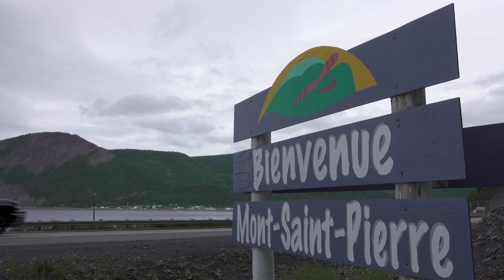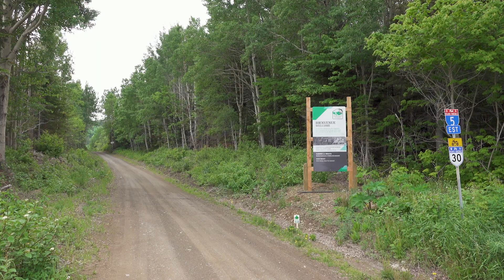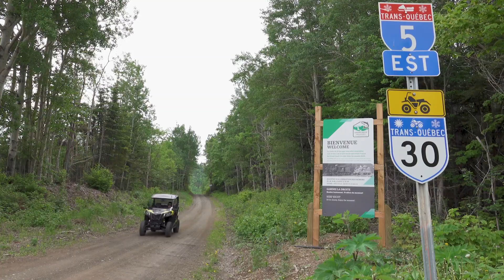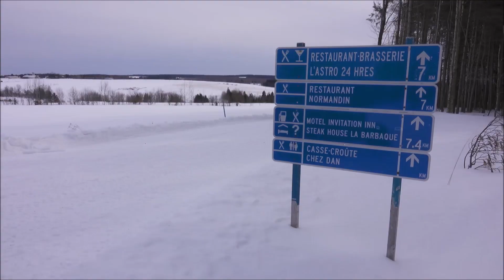Jamboree QuébéQuad Mont St Pierre | Ep2 SAISON 7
Jamboree QuébéQuad Mont St Pierre